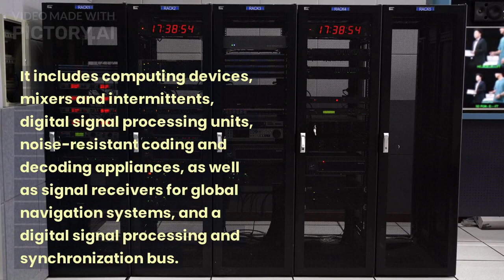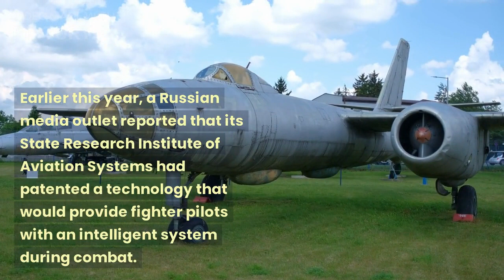Russia's stealth fighter Su-57 to get AI-powered communication complex onboard